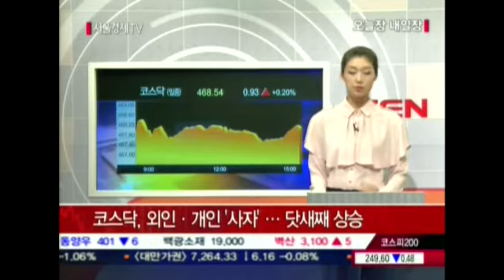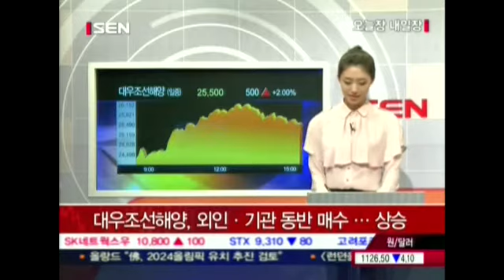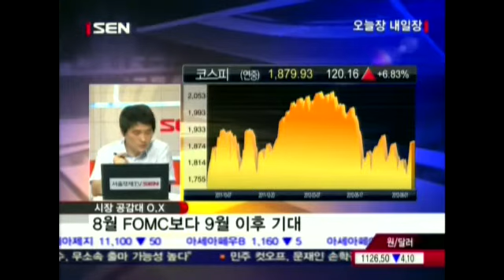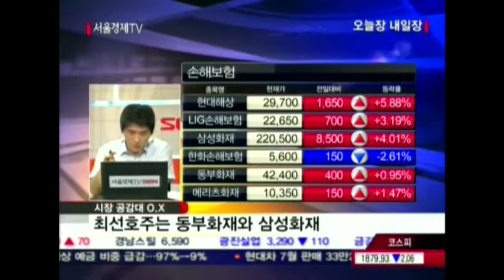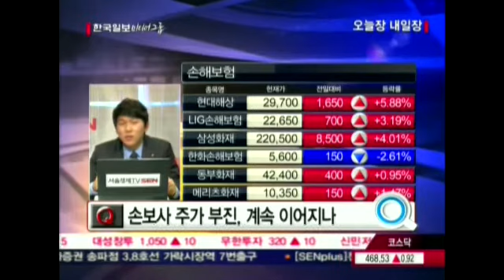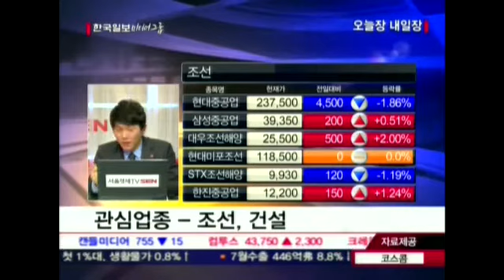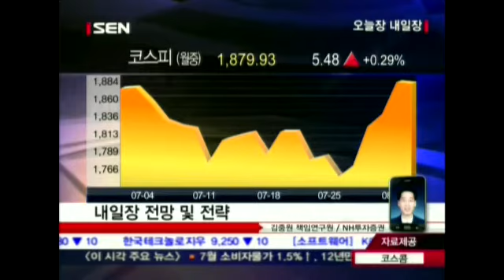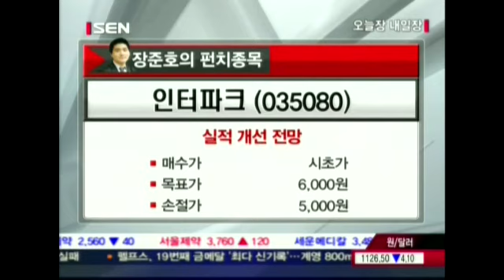20120801_오늘장내일장_348회_2부.